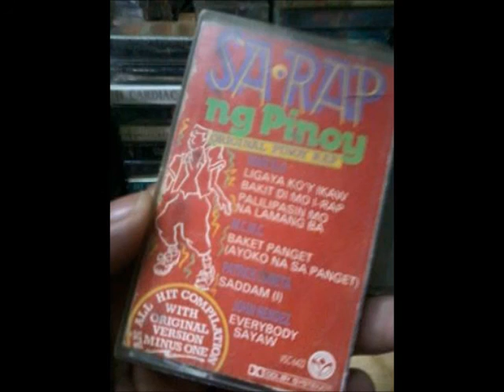Patrick Cuneta - Saddam!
Oldskool pinoyrap from the album : Sa.RAP ng pinoy